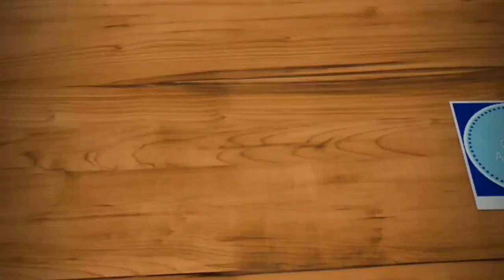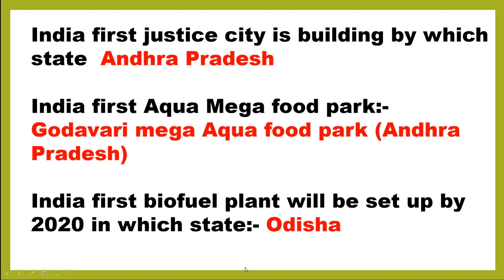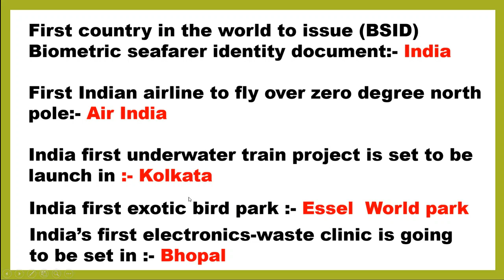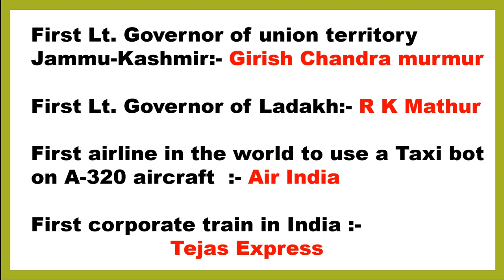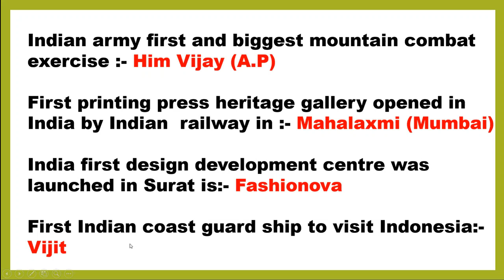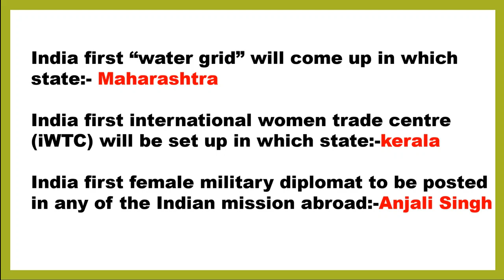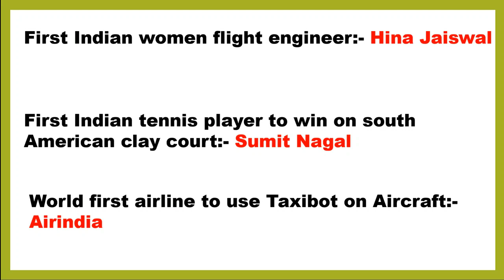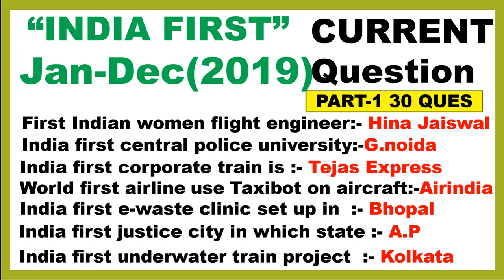CURRENT QUESTION FIRST IN INDIA 2019 part-1